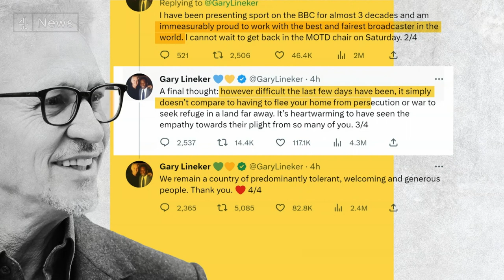Gary Lineker to return to Match of the Day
Gary Lineker says he is delighted to be back at Match of the Day - thanking supporters for their "remarkable show of solidarity".

The BBC apologised over its handling of the row - and said it would now be carrying out an independent review into its social media guidelines - while the chairman Richard Sharp has faced more calls to resign.